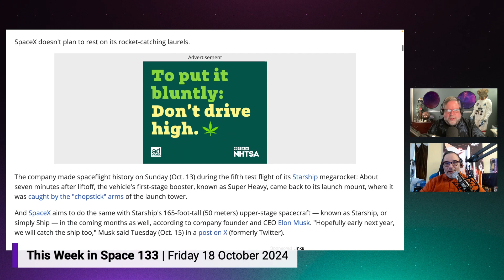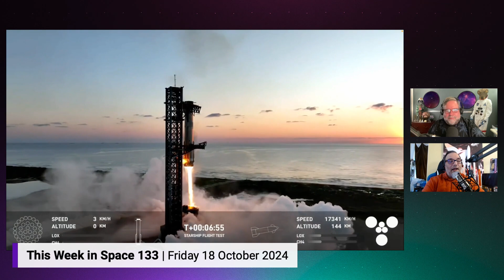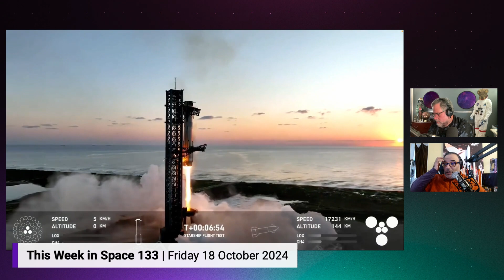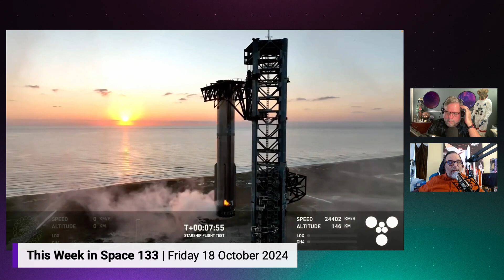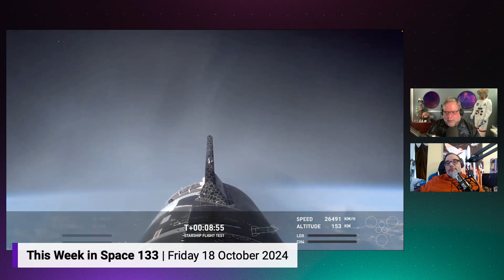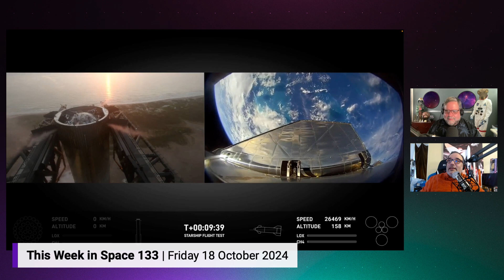SpaceX Makes History: Starship Launch and Catch Success!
In this clip from This Week in Space, hosts Rod Pyle and Tariq Malik discuss the groundbreaking success of SpaceX's Starship launch and the first-ever catch of the Super Heavy booster using the "chopsticks" of the Mechazilla launch tower. This monumental achievement marks a new era in space travel. Watch the full episode to learn more about the troubled Artemis program, the US-China space race, and the future of commercial spaceflight with special guest Greg Autry, author of "Red Moon Rising."